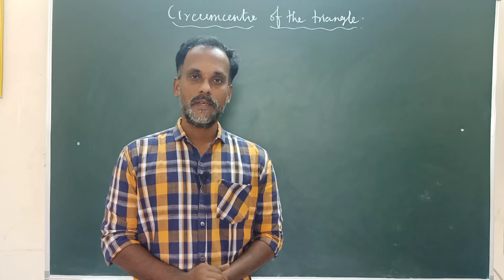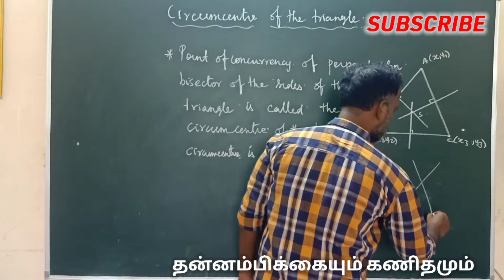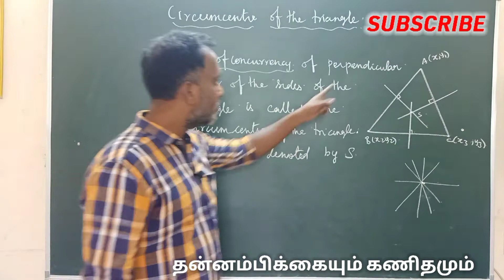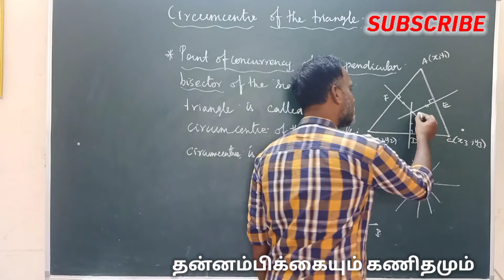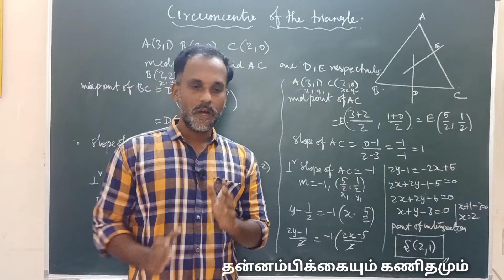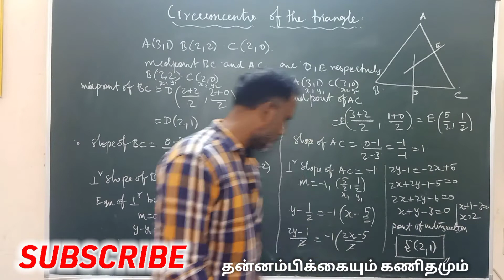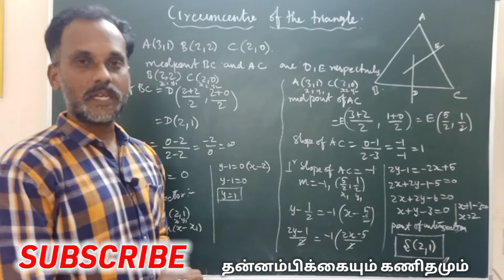circumcentre of the triangle | CBSE in Tamil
circumcentre of the triangle | @SIMPLIFYEVERYTHING5550

  In this video explain about circumcentre of the triangle and the definition is
    Circumcenter of triangle is the point where three perpendicular bisectors from the sides of a triangle intersect or meet. The circumcenter of a triangle is also known as the point of concurrency of a triangle. The point of origin of a circumcircle i.e. a circle inscribed inside a triangle is also called the circumcenter. Let us learn more about the circumcenter of triangle, its properties, ways to locate and construct a triangle

Editing:
Kinemaster Pro and White Board

@தன்னம்பிக்கையும்_கணிதமும்